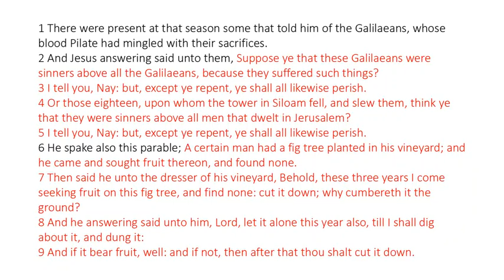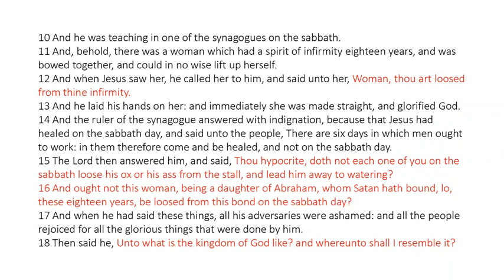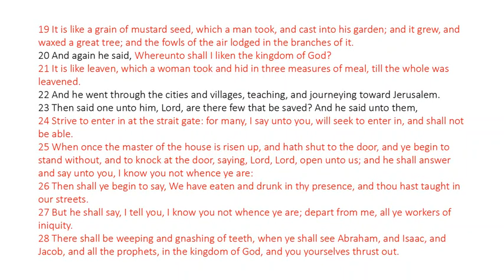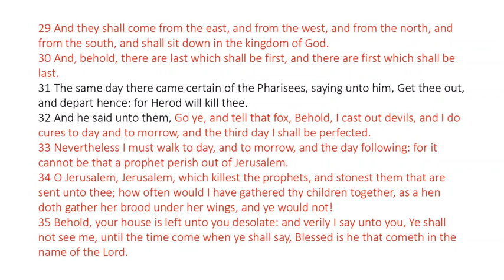Luke 13 - King James Bible - Read Along Audio